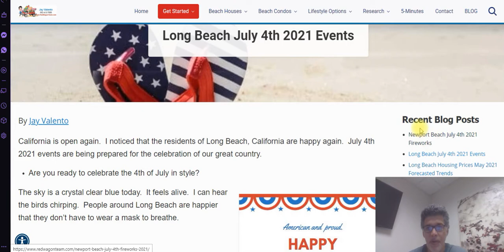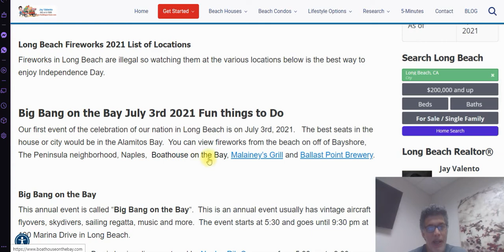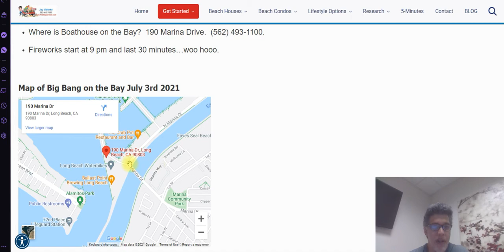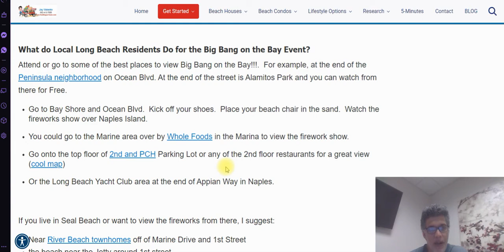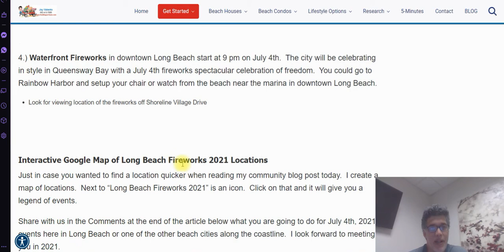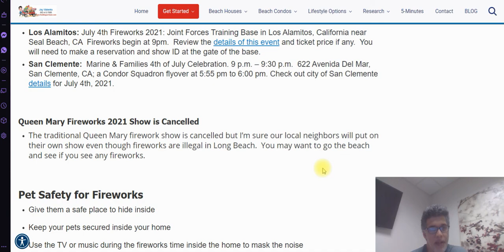Long Beach July 4th 2021 Fun Things to Do by Jay Valento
California is open again.  I noticed that the residents of Long Beach, California are happy again.  July 4th 2021 events are being prepared for the celebration of our great country.

Are you ready to celebrate the 4th of July in style?
July 4th 2021 Long Beach California.   The sky is a crystal clear blue today.  It feels alive.  I can hear the birds chirping.  People around Long Beach are happier that they don’t have to wear a mask to breathe.

In this video I list all of the Long Beach Fourth of July events that are happening on July 3rd and 4th,  2021,  Find the best locations for watching the fireworks and more.

By Jay Valento, Long Beach Realtor®

Department of Real Estate (DRE) License #01159553